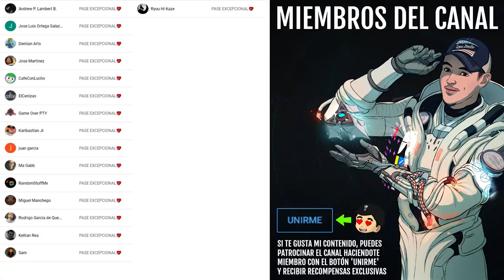BUNGIE ME HA CABREADO CON ESTE EVENTO... | Destiny 2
0:00 Introducción
1:00 Critica a Bungie por Juegos de Guardianes
6:32 Cómo mejorar Juegos de Guardianes 2022
8:55 Outro

🎁🔥¡NUEVO SORTEO SEMANAL DE DESTINY 2!🔥🎁
💠Sorteo el Emblema Exclusivo: ENOEDRO!🤩
👌💯(*Muy Raro*)💯👌

Los requisitos son:
✅2️⃣Retweet al tweet del sorteo fijado en la bio

► ¡Sígueme!
• Accesorios Gaming 10% dto. Código wildgamer
► Fuentes de información mencionadas en el video:
(Ninguna)

► Comunidad de PS4: TheWildGamers
► Videos que pueden interesarte:
• APROVECHA ESTE FINDE! LOS BEBÉS CAIDOS SE HACEN VIRALES y BUNGIE LOS VENDE! FUTURO OSCURO! Destiny 2
• ECLIPSE EN VIVO?! FIN DE TEMPORADA! ELIXNI EN LA TORRE! NUEVOS EXOTICOS! GRAN UPDATE y MÁS Destiny 2

💠MI PC:
• CPU: AMD Ryzen 7 5800X 3.8 GHz 8-Core Processor
• GPU/ Gráfica: Gigabyte GeForce RTX 3060 12 GB
• PLACA BASE: Asus ROG STRIX B550-F GAMING (WI-FI) ATX AM4
• CPU Cooler: Corsair H100i RGB PLATINUM 75 CFM
• Memoria RAM: Corsair Vengeance RGB Pro 32 GB DDR4-3200 CL16
• ALMACENAMIENTO: Samsung 970 Evo Plus 1 TB M.2-2280 NVME
• TORRE: Corsair iCUE 465X RGB ATX
• FUENTE: Corsair 850 W